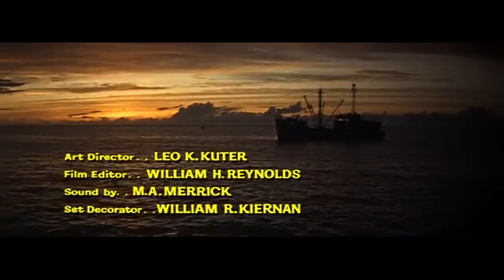Ensign Pulver 1964 Full Classic Comedy Movie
Would-be doctor Pulver (Robert Walker) ends up in a life raft with the World War II Navy captain (Burl Ives) he hates.